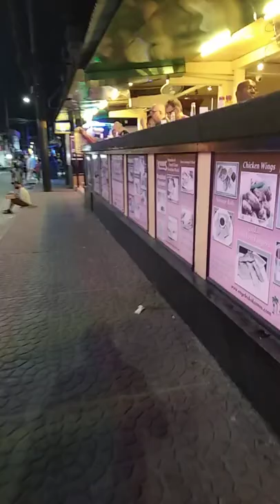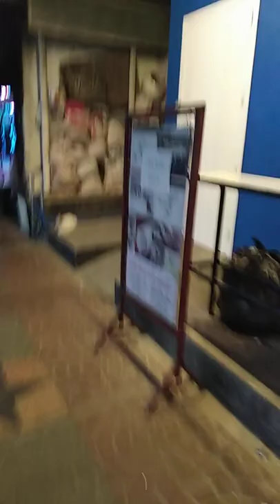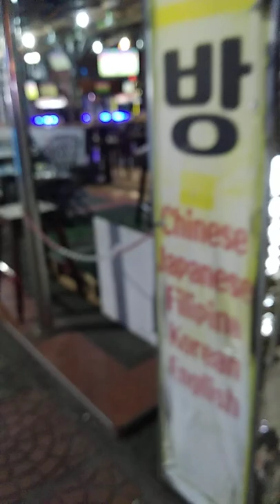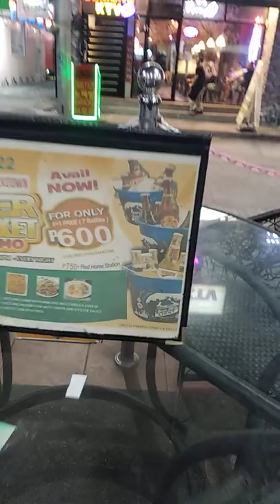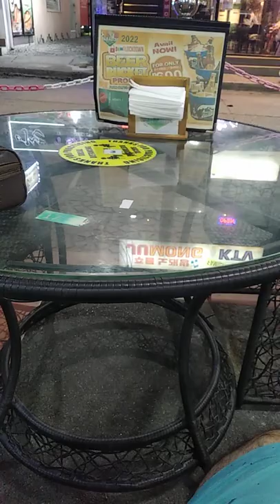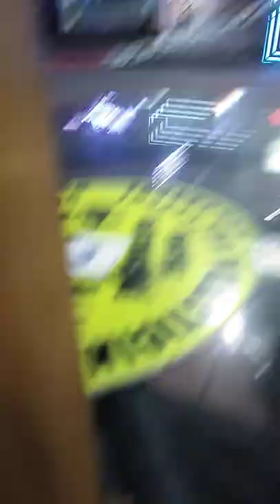Angeles City - Balibago - Philippines American Friendship Gate - Korean Town - Clark Air Field Base